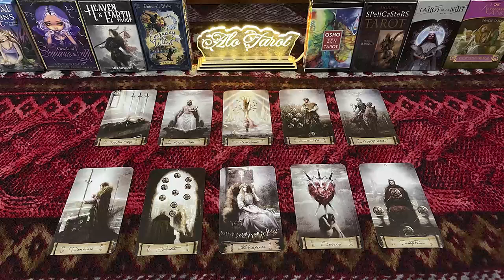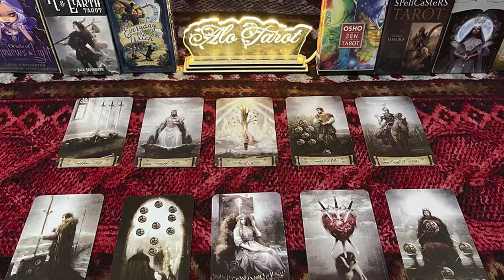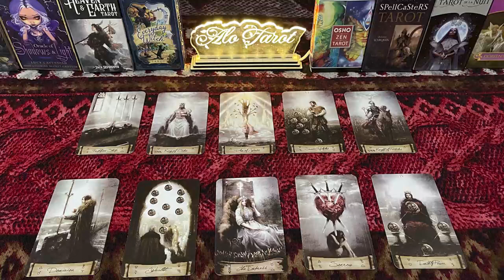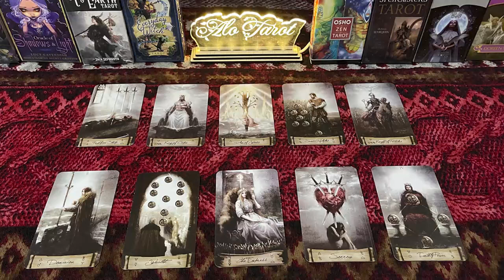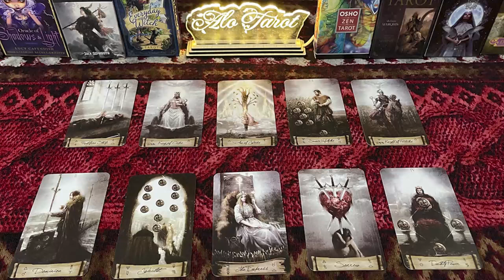LIBRA NOVEMBER 2022 SOMEONES MISSING YOU… GETTING OVER HEARTBREAK… LIBRA NOVEMBER LOVE TAROT READING